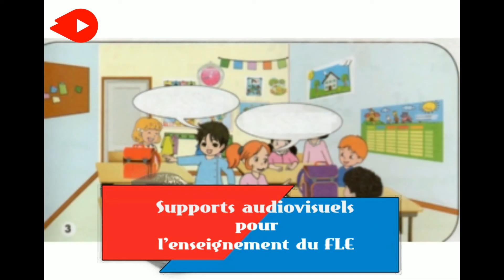Je m'appelle Nadir 3AP [ projet 1 séquence 2]